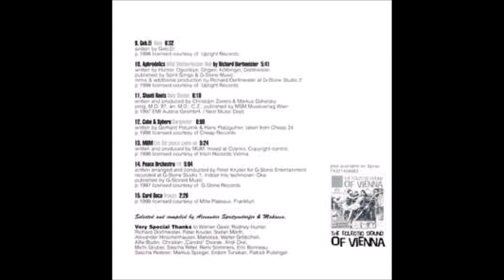Kruder & Dorfmeister - The Eclectic Sound of Vienna - Vol 2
Various – The Eclectic Sound Of Vienna 2
Etichetta: Spray Records – 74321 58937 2
Serie: The Eclectic Sound Of Vienna – 2
Formato: CD, Compilation
Paese: Austria
Uscita: 1998
Genere: Electronic, Hip Hop
Stile: Trip Hop, Acid Jazz, Drum n Bass, Hip Hop

1      Waldeck   – Children Of The Ghetto (Eclectic Mix)
2      Loop Doctors   – Keepin' Da Funk Alive
        Electronics: Christian Boeger, Walter Wagenleithner
3      Mastalski  – Happy (Uptight Anti-Stress Workout)
        Remix – Demon Flowers, Uptight People
4      Genius (4) – Get Off My Wall (All American Soulstar Radio Edit)
5      Bask  – Sand Rabbit
6      Blackwing vs. Headhunter (2)  –   What Goes Up (FM4 Edit)
7      Sofa Surfers   – The Plan (Aphrodite Remix)
        Remix – Aphrodite
8      MC Sultan  – Jewel Of The Day (Earth Edit)
        Remix – dZihan*
9      Geb.El   –  Blue
10    Aphrodelics  – Rollin' On Chrome (Wild Motherfucker Dub)
        Remix – Richard Dorfmeister
11    Shanti Roots   – Holy Smoke
12    Cube & Sphere  –   Carpenter
13    MUM    –   Let The Peace Come On
14    Peace Orchestra   – 10
15    Curd Duca  –   Traces